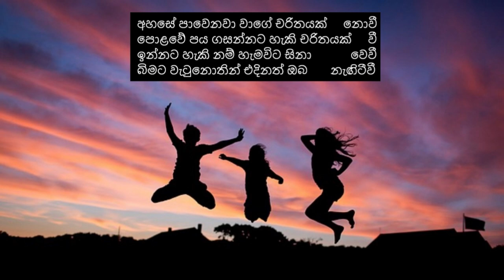වටිනා ඔවදන්- අසා සැනසෙන් - නිසඳැස් කවි /Sinhala Nisadas